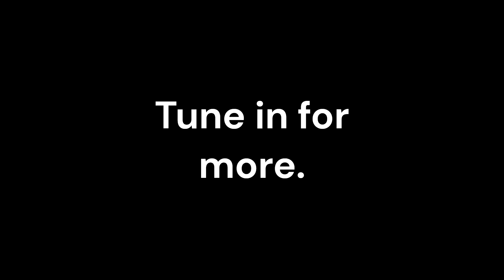Drive along the Asmara Massawa Road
The Asmara-Massawa Road connects the capital city of Eritrea to its port city of Massawa. This road covers 114 km of breathtaking scenery. The elevation drops at least 2000m in just two hours, and you can experience the climate and biogeography change.